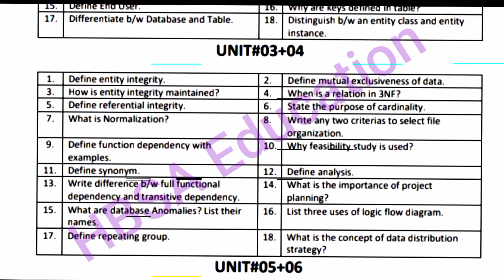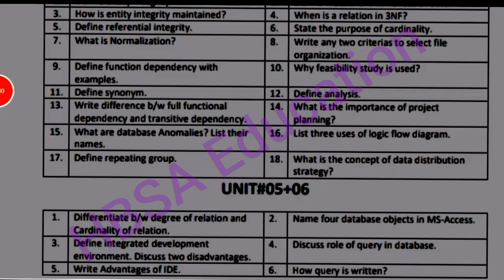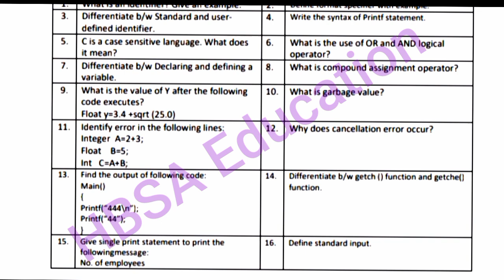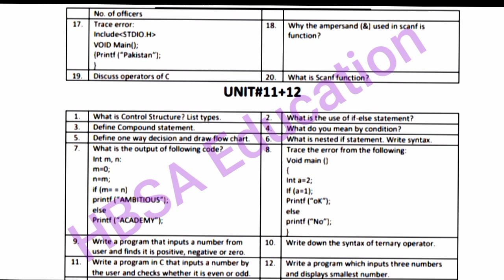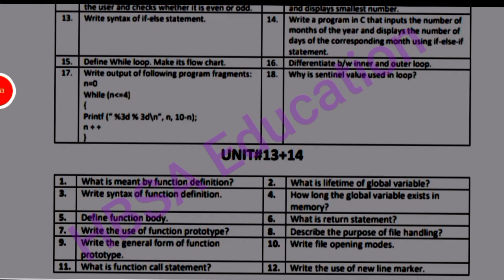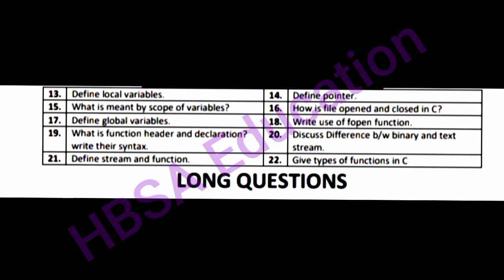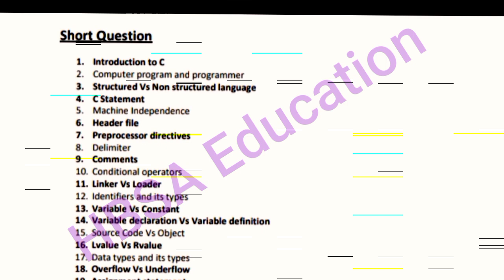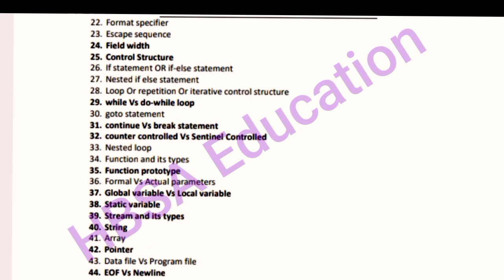Computer class 12 most important short questions Board students Guess 2025-12th/2nd year ICs FA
Computer Guess paper 2025 class 12|2nd year FA ICS Computer Guess|12th Computer Guess-HBSA Education

2nd Year Computer Science Guess 2025 Online-ICs part 2 computer Guess for all punjab Board students
Computer Guess Online for Board Exam 2025-2nd year Computer Guess.
12th class Computer guess according full syllabus.
ICs part 2 computer paper scheme 2025-12th class computer paper pattern 2025-2nd year computer scheme of study for exam 2025.

computer Guess class 12.
2nd year Computer Science Guess 2025
2nd year computer online guess
ICs part 2 computer guess 2025
12th class computer guess for all punjab board students
12th computer guess bise multan
12th computer guess bise lahore
gujrawala board computer guess class 12
12 class computer guess dg khan board
12 class computer guess rwp board
ICS part 2 computer guess 2025 sahiwal board
lahore board computer guess 2nd year
ICs 2nd year computer guess paper for exam 2025
best guess
2nd year Paper scheme for all boards-Part 2 Computer paper schem-12th class Computer Pairing scheme

Inter Part 2 2nd year 12th ICS FA Computer Guess Paper Board Exam 2025 Bise Multan
Inter Part 2 2nd year 12th ICS FA Computer Guess Paper Board Exam 2025 Bise Lahore
Inter Part 2 2nd year 12th ICS FA Computer Guess Paper Board Exam 2025 Bise DG Khan
Inter Part 2 2nd year 12th ICS FA Computer Guess Paper Board Exam 2025 Bise Sahiwal
Inter Part 2 2nd year 12th ICS FA Computer Guess Paper Board Exam 2025 Bise Sargodha
Inter Part 2 2nd year 12th ICS FA Computer Guess Paper Board Exam 2025 Bise Bahawalpur
Inter Part 2 2nd year 12th ICS FA Computer Guess Paper Board Exam 2025 Bise Gujranwala
Inter Part 2 2nd year 12th ICS FA Computer Guess Paper Board Exam 2025 Bise Rawalpindi
Inter Part 2 2nd year 12th ICS FA Computer Guess Paper Board Exam 2025 Bise Faisalabad
Inter Part 2 2nd year 12th ICS FA Computer Guess Paper Board Exam 2025 Bise AJK